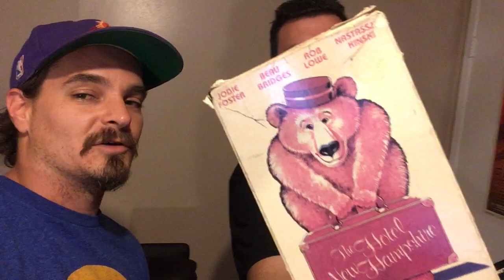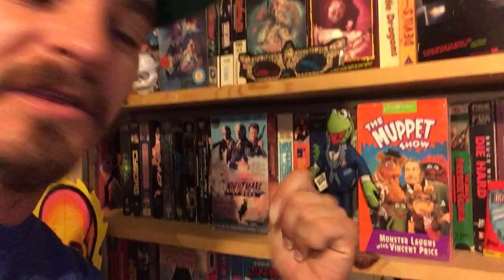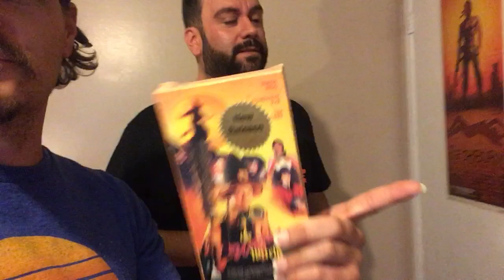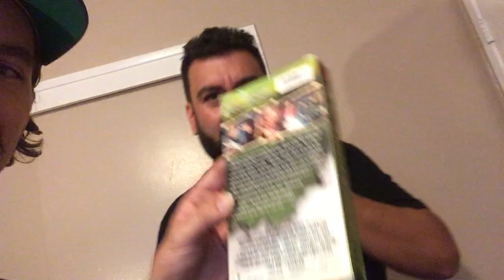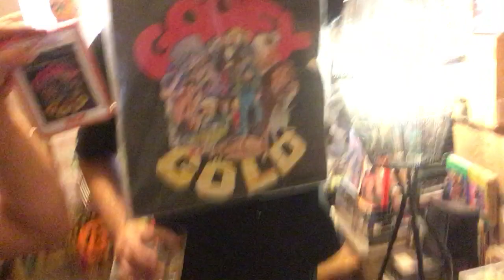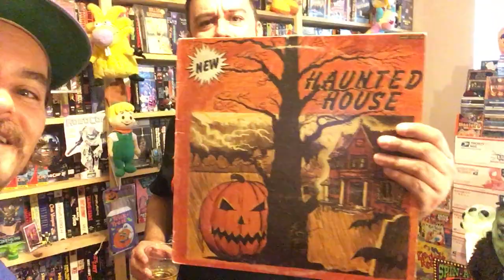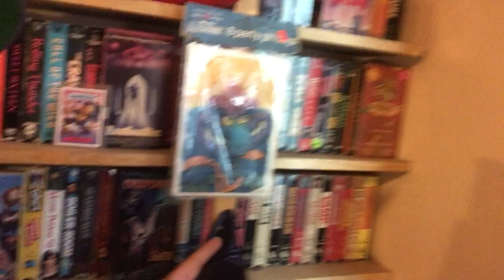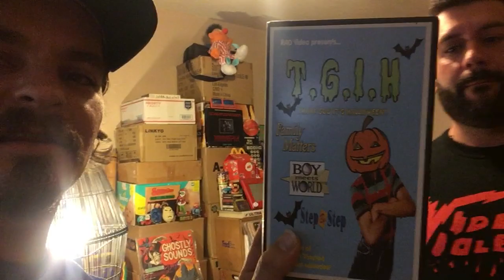Happy Halloween w/ a Special Guest!!!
Celebrating Halloween and a Birthday with a special guest!!!